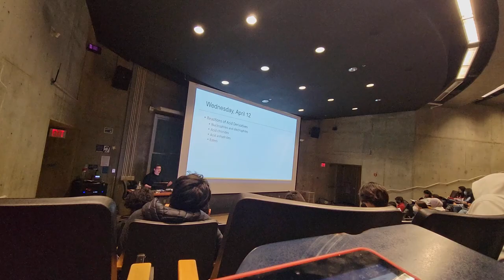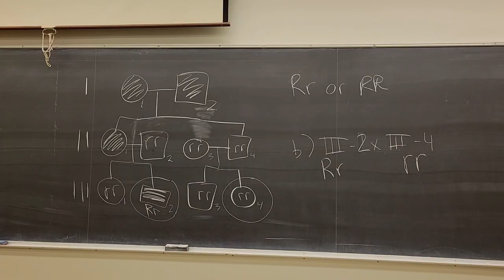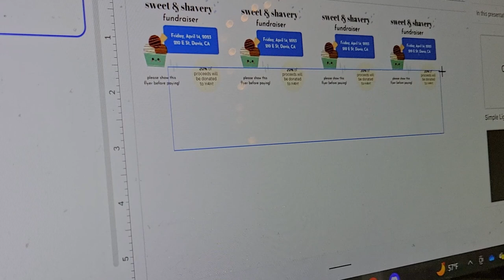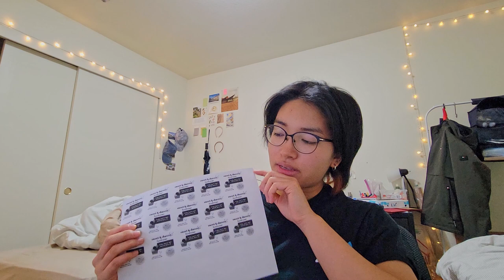uc davis day in my life✨ (+ faq!)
hey y'all! here's a random day in my life as a second year neurobiology, physiology and behavior major at uc davis & premed student(ish)(maybe) (we'll see lmao). plus an FAQ with questions that people dm me a lot lol

sry if the audio is crunchy btw

TIMESTAMPS
1:11 what's your major?
1:41 fun GE classes
2:27 is uc davis good for premed?
2:54 what do you do for research / how do i get involved in research?
3:51 how do you pick what extracurriculars to be a part of?
6:50 food options on campus
7:13 time management tip
8:31 transportation: walking, biking, etc
11:17 what makes davis special?
12:07 my favorite part of college so far
13:33 a piece of advice for incoming freshmen

🎵 MUSIC 🎵
dominic fike - dancing in the courthouse
kaytramine - 4eva
kevin abstract - peach (instrumental)
role model - going out
NF - warm up
odie - north face
dominic fike - why